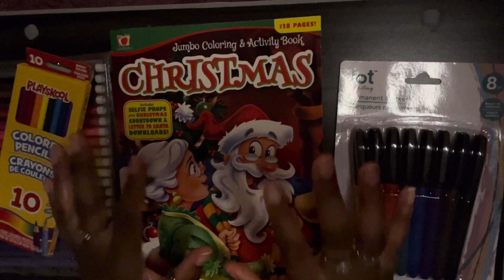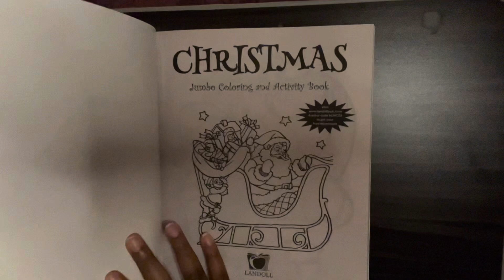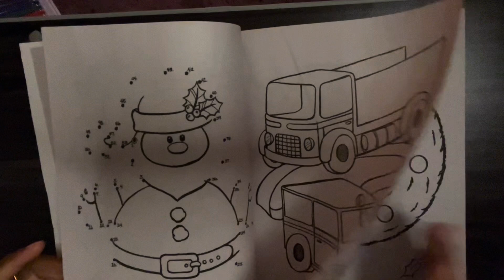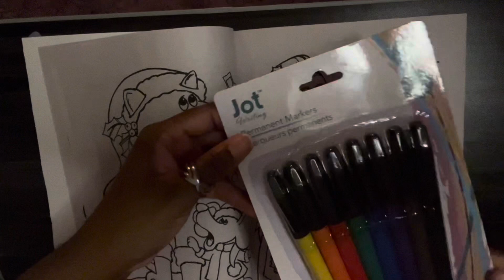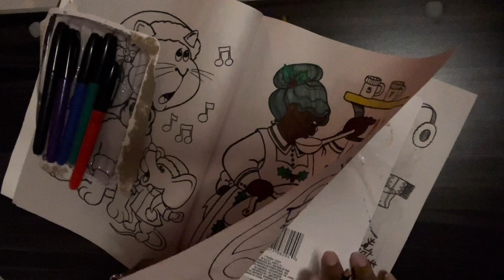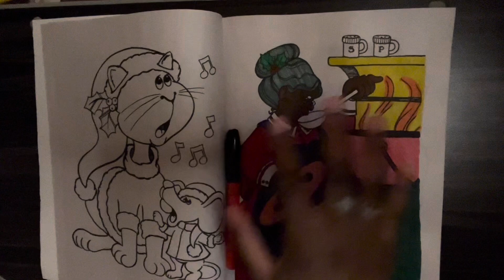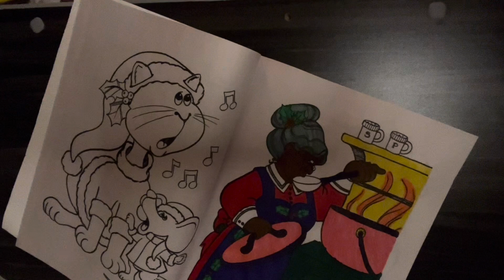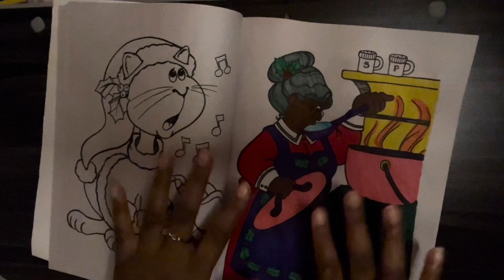lofi asmr 🎁 color with me (Christmas themed)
✬ Hello my sunbeams ✬
MERRY CHRISTMAS 🎄

5+ videos a month as well as
INSTANT access to 50+ EXCLUSIVE, AD FREE videos & private monthly livestreams ➸

✬ REMEMBER ✬
You are loved. You are WORTHY. You are enough. Please be gentle with your sweet selves.

✨🌞 Thank you to my lovely patrons! (updated every month) ✨🌞
Melinda, Ava. S, Chris. K, Holly, Raychel, Sara. T, Nikki. C, Jules, Alisa, Sydney. P, L.L, Nat! 🥰

✬ And if you made it all the way down here, comment 🤶🏾 or your favorite Christmas emoji!

I love you extra (but don’t tell the others)!!